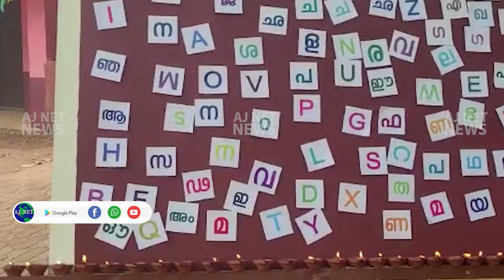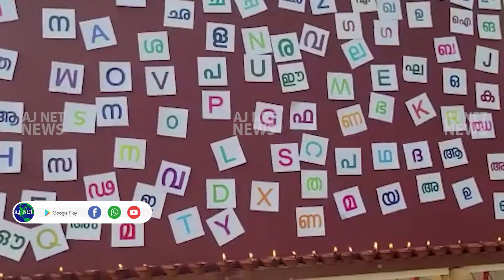പുതുസ്വപ്നങ്ങളുമായി സ്‌കൂളിലെത്തിയ കുരുന്നുകളെ ഉത്സവാന്തരീക്ഷത്തിൽ സ്വാഗതം ചെയ്ത്...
പുതുസ്വപ്നങ്ങളുമായി സ്‌കൂളിലെത്തിയ കുരുന്നുകളെ ഉത്സവാന്തരീക്ഷത്തിൽ സ്വാഗതം ചെയ്ത് പരിക്കളം ശാരദാ വിലാസം എ യു പി സ്കൂൾ.